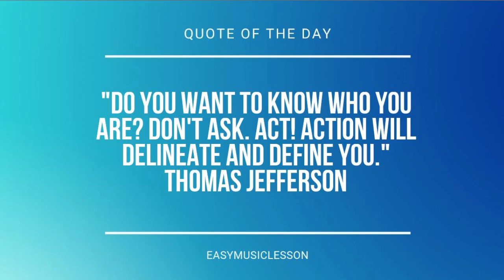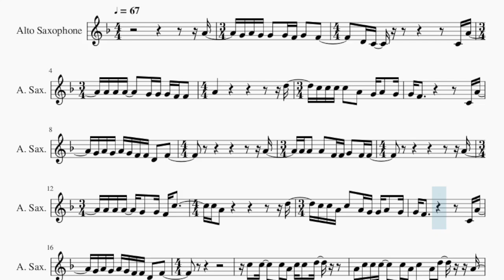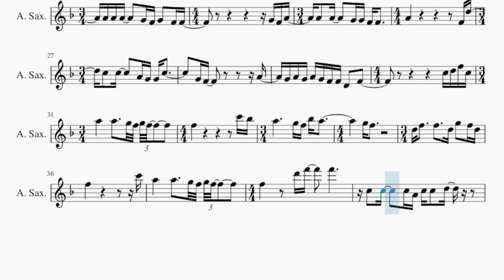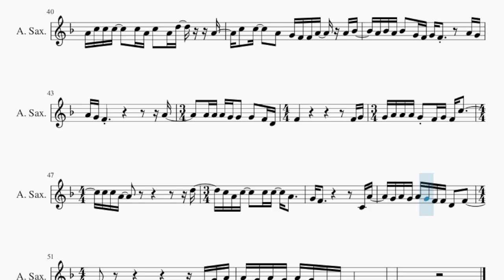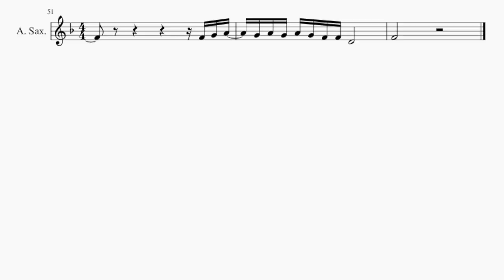Alto Sax Sheet Music: How to play I'm Gonna Love You by Cody Johnson & Carrie Underwood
Comment and let us know how the videos have helped you. It keeps us going! :)Here is a sheet music/tab video on the song I'm Gonna Love You by Cody Johnson & Carrie Underwood on the alto sax. A alto sax sheet music arrangement which is transposed to notes that are easily played by alto sax, for the song I'm Gonna Love You by Cody Johnson & Carrie Underwood.

EasyMusicLesson teaches you to play the your favorite instrument, through well-arranged sheet music so that you too can learn how to play I'm Gonna Love You by Cody Johnson & Carrie Underwood on the alto sax as fast as you can. A alto sax sheet music with backing tracks to help your play the song better.

Chords of Saxophone arrangement:
Ab Maj   F Min   Ab Maj   Ab Maj   F Min   Ab Maj   Db Maj
Bb Min   Ab Maj   F Min   Ab Maj   Ab Maj   F Min   Ab Maj
Ab Maj   F Min   Ab Maj   Db Maj   Bb Min   Ab Maj   F Min
Ab Maj   Db Maj   F Min   Eb Maj   Db Maj   Db Maj   Ab Maj
F Min   Ab Maj   Ab Maj   F Min   Ab Maj   Db Maj   Bb Min
Ab Maj   F Min   Ab Maj   Ab Maj   F Min   Ab Maj   Ab Maj
F Min   Ab Maj   Db Maj   Bb Min   Ab Maj   F Min   Ab Maj
Db Maj   F Min   Eb Maj   Db Maj   Db Maj   Ab Maj   F Min
Ab Maj   Ab Maj   F Min   Ab Maj   Db Maj   Bb Min   Ab Maj
F Min   Ab Maj   Ab Maj   F Min

Melody notes of Saxophone:
A4   G4 A4 G4 G4   G4 F4 G4   F4       D4 C4
C4 A4   A4 A4 A4
G4 G4 G4 F4 F4   A4
D5   C5 C5 C5 C5   A4
G4 A4   G4 G4 F4               C4 A4
G4 A4 G4 A4 G4 F4 F4 D4   F4
A4   F4 F4 G4   F4 F4
A4   A4 A4 A4   G4   G4
F4 C5       C5 A4
D5   C5 C5 A4 C5   A4 G4 G4 A4   G4
G4 F4               C4 A4   G4 A4 G4
A4 G4 F4 F4 D4   F4
C5 C5   D5       A4 C5 C5 C5     C5 A4
C5   A4 D5     A4   C5   C5     A4
G4 F4 F4 A4   A4 Bb4   A4 Bb4 A4 Bb4   G4 F4
G4 F4       A4 G4 A4 G4 F4
G4 F4 A4   A4   A4     G4 G4 F4 F4
C5   C5     A4 G4 G4 C5         G4 F4
A4   G4 A4 G4 A4 G4 F4 F4
D4   F4
C5 D5 F5 C5 A5       A5     G5 F5 G5 F5
A5           G5 F5 Bb5 A5
G5 F5                   D5 F5
F5     D5 G5   F5 D5 F5
C6 A5       A5     G5 F5 G5 F5
F5         D6 F6     F6
C5   C5     C5 A4 C5 C5   D5
A4 C5 C5 C5     C5 A4 C5   A4 D5     A4
C5   C5     A4   G4 F4 F4 A4   A4 Bb4
A4 Bb4 A4 Bb4   G4 F4 G4 F4       A4 G4
A4 A4 A4 G4 G4   G4   F4 D4 F4
F4 G4 G4 A4 A4 A4
G4 F4 G4 F4 C5       C5 C5 A4
D5   C5 A4 C5     C5 C5
A4     G4 F4               C4 A4
F4 G4 A4   G4 A4 G4